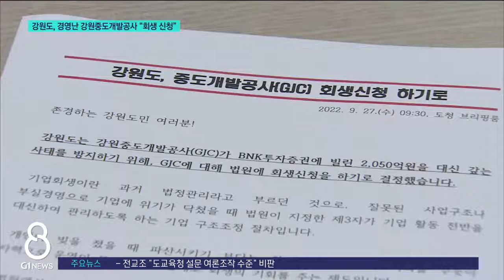[G1뉴스] 강원도, 경영난 강원중도개발공사 "회생 신청"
[앵커]
남) 강원도가 춘천 레고랜드 개발사업으로 빚더미에 앉게 된 강원중도개발공사에 대해 법원에 회생신청을 하기로 했습니다.

여) 수 천억원 대의 빚을 강원도가 대신 갚는 사태를 막기 위한 출구전략이 시작된 것으로 보입니다.
보도에 정동원 기자입니다.

[리포터]
춘천 레고랜드입니다.

강원도 소유인 중도에 건설했는데, 100년 동안 땅을 공짜로 사용합니다.

주변 기반시설은 강원중도개발공사가 금융권에서 2천50억 원을 빌려 조성했는데,

강원도가 보증을 섰습니다.

강원도는 850억 원을 들여 진입 교량도 만들어줬지만, 레고랜드 연 매출이 400억 원이 안 되면 배당금을 한 푼도 받을 수 없습니다.

수익은 고사하고 레고랜드 주변 부지 매각 지체로 중도개발공사가 채무를 상환할 능력이 안 되면서, 강원도도 급해졌습니다.

당장 내년 11월까지 갚아야할 빚 2천50억 원을 떠안게 됐습니다.

◀브릿지▶
"강원도가 이같은 레고랜드 개발로 경영난을 겪고 있는 강원중도개발공사를 살리기 위해 법원에 회생신청을 하기로 했습니다."

중도개발공사가 레고랜드 사업을 위해 BNK투자증권으로부터 대출받은 2천50억 원을 강원도가 대신 갚는 사태를 막기 위한 조치입니다.

법원에서 회생신청이 받아들여지면 중도개발공사의 운영과 자금 집행 모두 법원의 승인 아래 이뤄집니다.

"(보유 자산을) 매각하는 일이라도 제대로 할 수 있게 하고 강원도가 안고 있는 2,050억 원의 보증 부담에서 벗어나는 것이 이번 회생 신청의 목적입니다."

강원도는 법정 관리인이나 새로운 인수자가 자산을 순조롭게 매각하면 대출금을 갚을 수 있을 것으로 보고 있습니다.

현재 중도개발공사가 보유한 자산은 하중도 내 부지 41만7천㎡ 가량입니다.

"레고랜드는 외국기업이 모든 수익을 가져가는 아주 불공평한 계약 구조임에도 그동안 강원도는 늘 끌려다닐 수 밖에 없었습니다. 레고랜드는 레고랜드, 강원도는 강원도입니다. 이제 출구전략을 찾겠습니다."

하지만 강원도가 바라는 대로 회생절차가 진행되기 위해서는 채권단 동의 등 여러 과정이 남아 있어 계획대로 될 지는 여전히 안갯속입니다. G1뉴스 정동원입니다.